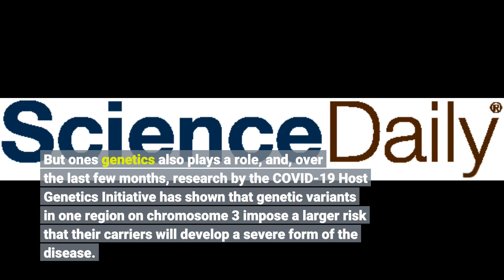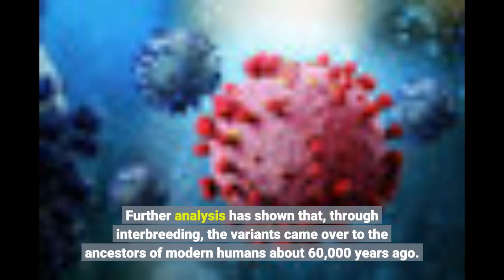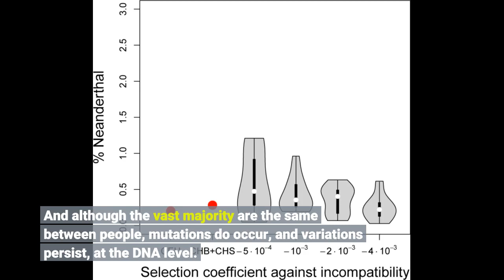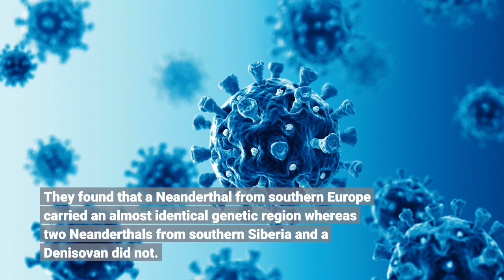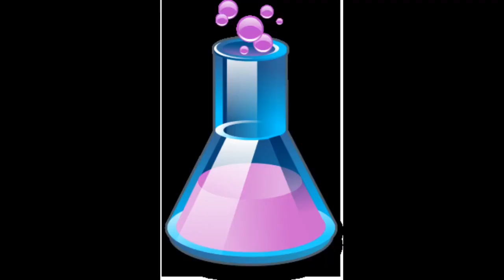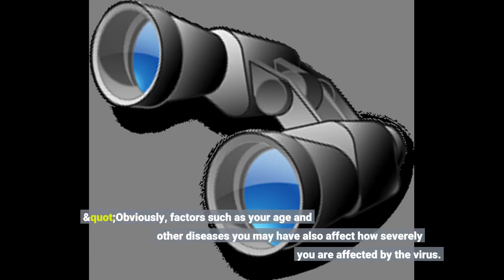The ancient Neanderthal hand in severe COVID-19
The ancient Neanderthal hand in severe COVID-19 - Information for all latest updates Science and Technology

Since first appearing in late 2019, the novel virus, SARS-CoV-2, has had a range of impacts on those it infects. Some people become severely ill with COVID-19, the disease caused by the virus, and require hospitalization, whereas others have mild symptoms or are even asymptomatic. There are several factors that influence a person's susceptibility to having a severe reaction, such as their age and the existence of other medical conditions. But one's genetics also plays a role, and, over the last few months, research by the COVID-19 Host Genetics Initiative has shown that genetic variants in one region on chromosome 3 impose a larger risk that their carriers will develop a severe form of the disease.
Now, a new study, published in Nature, has revealed that this genetic region is almost identical to that of a 50,000-year old Neanderthal from southern Europe. Further analysis has shown that, through interbreeding, the variants came over to the ancestors of modern humans about 60,000 years ago.
"It is striking that the genetic heritage from Neanderthals has such tragic consequences during the current pandemic," said Professor Svante Pääbo, who leads the Human Evolutionary Genomics Unit at the Okinawa Institute of Science and Technology Graduate University (OIST). Is severe COVID-19 written in our genes? Chromosomes are tiny structures that are found in the nucleus of cells and carry an organism's genetic material. They come in pairs with one chromosome in each pair inherited from each parent. Humans have 23 of these pairs. Thus, 46 chromosomes carry the entirety of our DNA -- millions upon millions of base pairs. And although the vast majority are the same between people, mutations do occur, and variations persist, at the DNA level. The research by the COVID-19 Host Genetics Initiative looked at over 3,000 people including both people who were hospitalized with severe COVID-19 and people who were infected by the virus but weren't hospitalized. It identified a region on chromosome 3 that influences whether a person infected with the virus will become severely ill and needs to be hospitalized.
The identified genetic region is very long, spanning 49.4 thousand base pairs, and the variants that impose a higher risk to severe COVID-19 are strongly linked -- if a person has one of the variants then they're very likely to have all thirteen of them. Variants like these have previously been found to come from Neanderthals or Denisovans so Professor Pääbo, in collaboration with Professor Hugo Zeberg, first author of the paper and a researcher at the Max Planck Institute for Evolutionary Anthropology and Karolinska Institutet, decided to investigate whether this was the case.
They found that a Neanderthal from southern Europe carried an almost identical genetic region whereas two Neanderthals from southern Siberia and a Denisovan did not.
Next, they questioned whether the variants had come over from Neanderthals or had been inherited by both Neanderthals and present-day people through a common ancestor.
If the variants had come from interbreeding between the two groups of people, then this would have occurred as recently as 50,000 years ago. Whereas, if the variants had come from the last common ancestor, they would have been around in modern humans for about 550,000 years. But random genetic mutations, and recombination between chromosomes, would have also occurred during this time and because the variants between the Neanderthal from southern Europe and present-day people are so similar over such a long stretch of DNA, the researchers showed that it was much more likely that they came from interbreeding. Professor Pääbo and Professor Zeberg concluded that Neanderthals related to the one from southern Europe contributed this DNA region to present-day people around 60,000 years ago when the two groups met. Neanderthal variants pose up to three times the risk Professor Zeberg explained that those who carry these Neanderthal variants have up to three times the risk of requiring mechanical ventilation. "Obviously,...